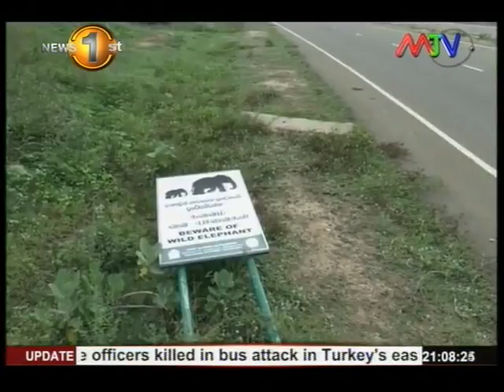News1st Prime Time News MTV 9pm 08th September 2015